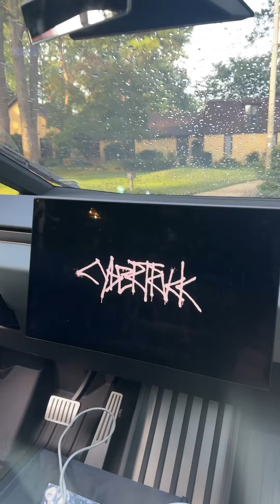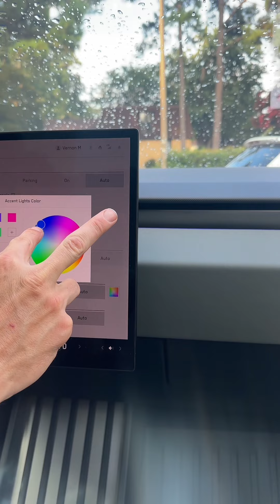I remember when he paid that $1000 to reserve it RIGHT when they were announced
I remember when he paid that $1000 to reserve it RIGHT when they were announced. Before the reveal & he kept the deposit after the reveal. Because of that, he was able to get the Foundation series Cybertruck & he is so happy. It’s growing on me, especially when I drove it.